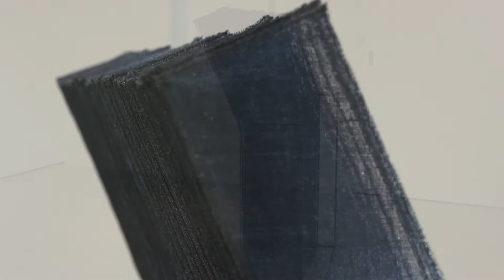Chang Yeonsoon - 2016 solo exhibition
Chang Yeonsoon -Solo exhibition
Gallery LVS,  Seoul, Korea
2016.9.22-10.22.